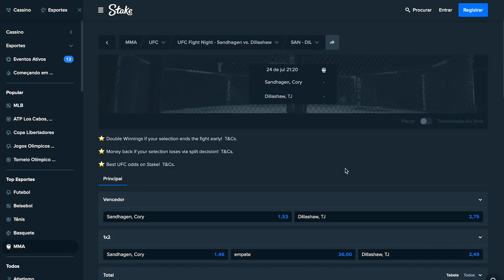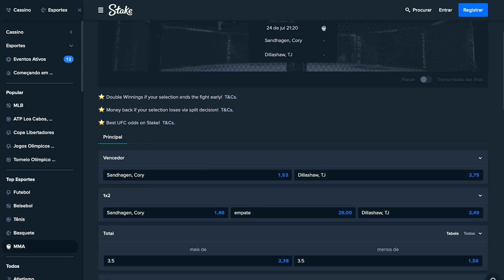A VOLTA DE TJ DILLASHAW AO UFC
Código: ENCARADA

Fala, galera do mundo das lutas! O UFC Las Vegas deste sábado conta com TJ Dillashaw x Cory Sandhagen na luta principal, além de Raulian Paiva x Kyler Phillips. Qual o seu palpite para as principais lutas do evento? Comenta aí!